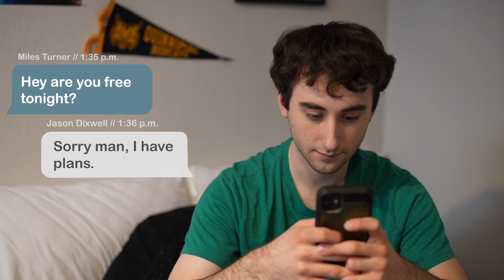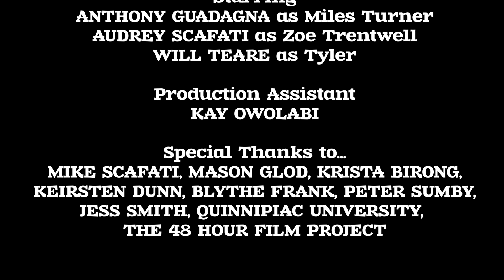"Partners" by Goose Gals (a College 48 Hour Film Project)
Partners aren't chosen. They're made. While Miles is preparing for his big night, his friend cancels last minute, leaving him scrambling to find the perfect partner.